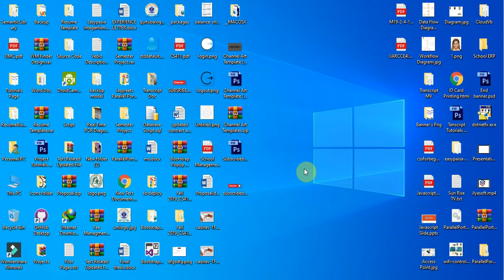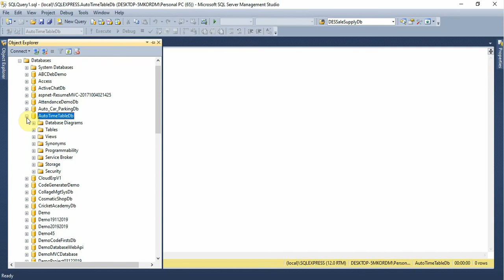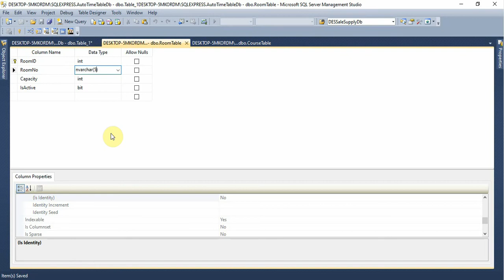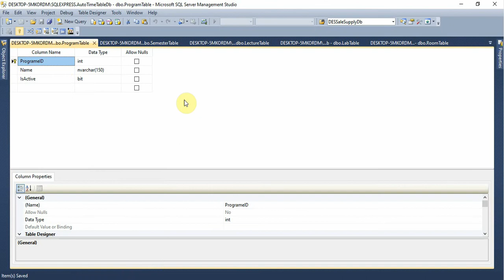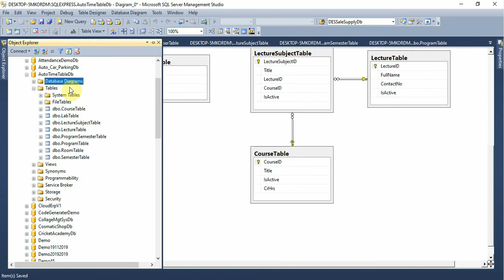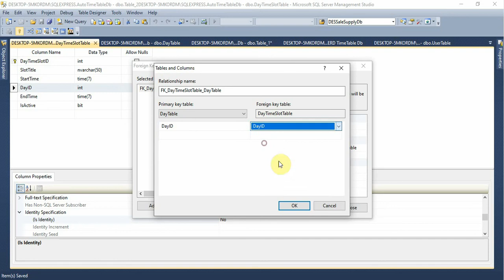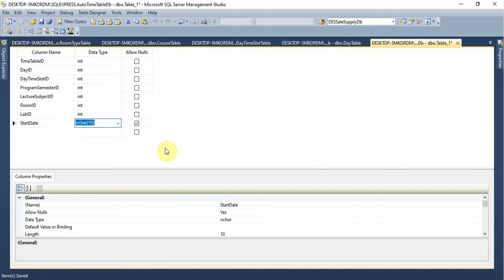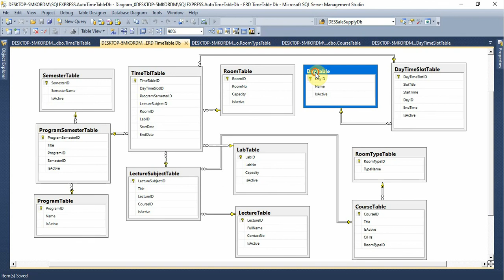Time Table Generator Part 4 Database in MS Sql Server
Auto Time Table Generator in C# C-Sharp Desktop Application

Next
Time Table Generator Part-5 Create Desktop Application in Visual Studio C# C-Sharp